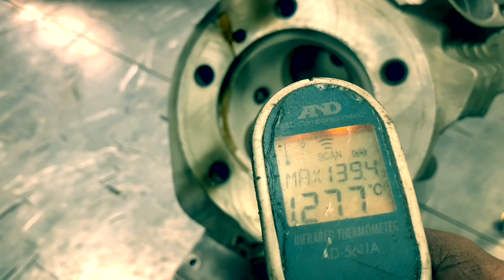ショベルバルブガイド取外し作業❣️物造り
ショベルのヘッドのバルブガイド交換❣️
ヘッドを200度に膨張させて❣️
ガイドをエアーを通して冷やして❣️
膨張を抑えて❣️  交差を抑えて❣️
ヘッドに傷をいれずにガイドを取り外すっという❣️ 手法です❣️ 😄👍